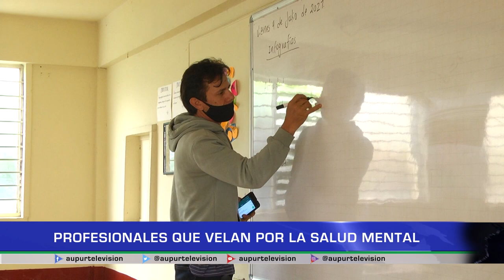Profesionales que velan por la salud mental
La profesión de quienes se dedican al cuidado de la salud mental ha sido estigmatizada a lo largo de los años, por lo que quisimos adentrarnos en la labor de quienes velan por escuchar y, enseñan a manejar las emociones dentro de las diferentes instituciones educativas.